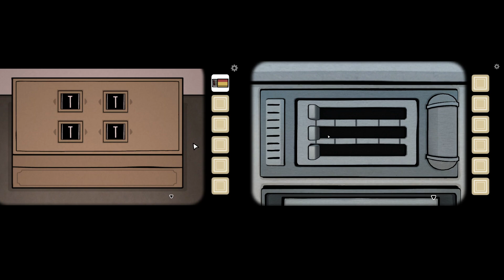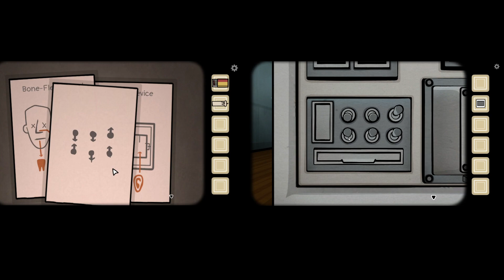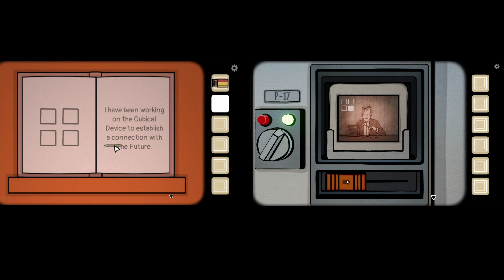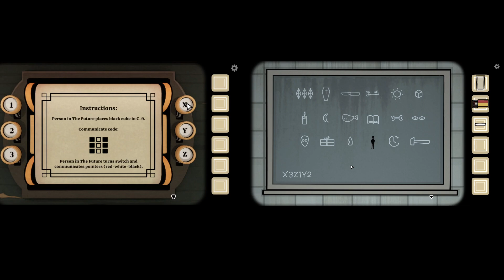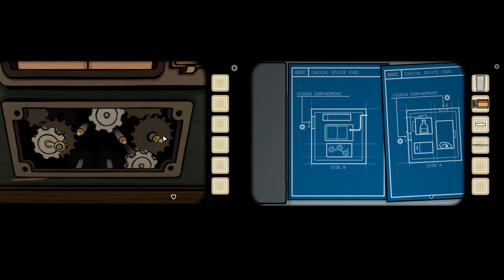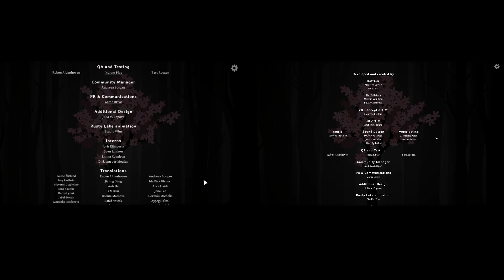The Past Within: Split Screen Action (Full Game)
This game was hell of a lot of fun and one of the first few split screen games I got to play with a friend. Hope to experience more games like this.